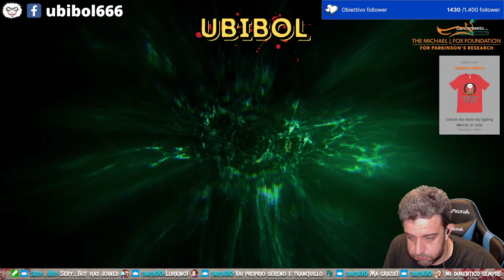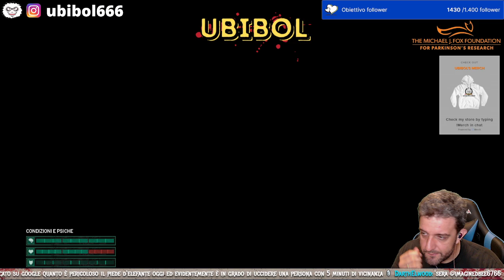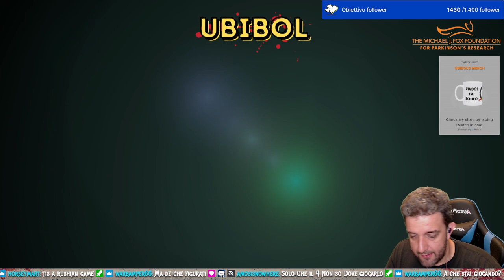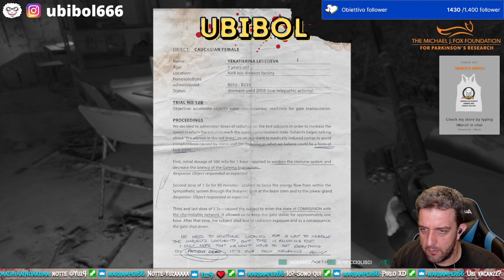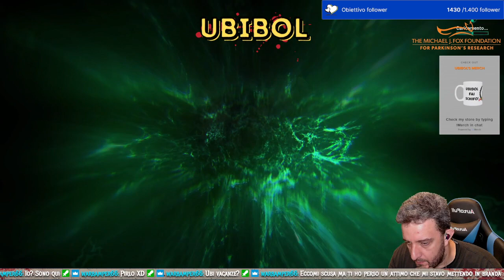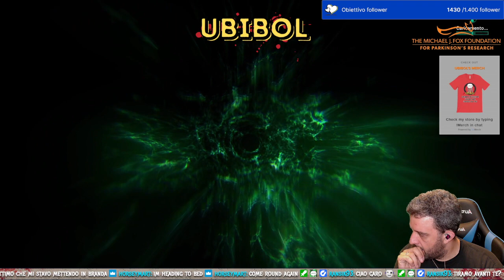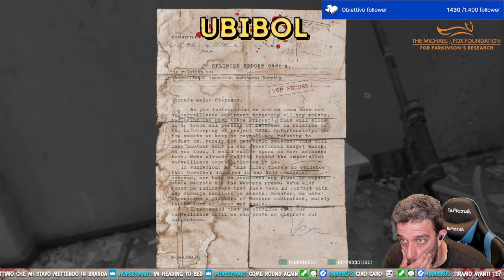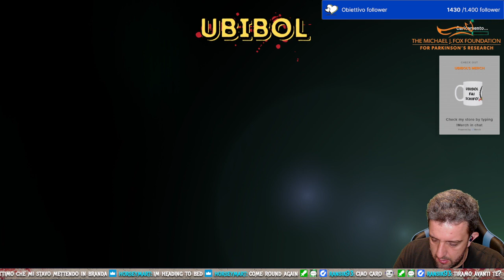UBIBOL TV: "IL FAMOSO BEPPE CHERNOBYLITE"